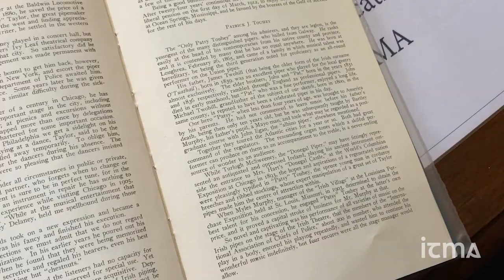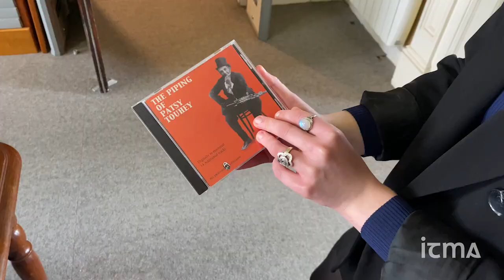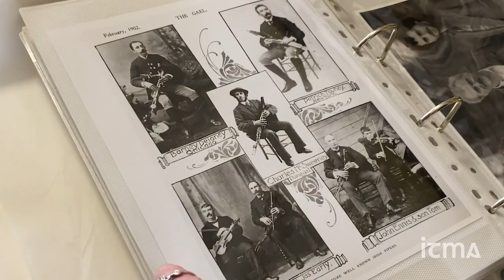Sorcha Ní Scolaí explores the music of Patsy Touhey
Transition year student Sorcha Ní Scolaí recently completed her work experience at ITMA, exploring the work of Patsy Touhey. In this video she reflects on the legacy of the famous piper while playing some of his tunes.